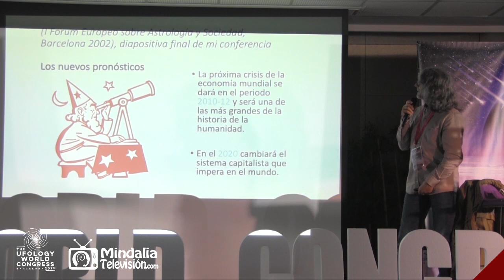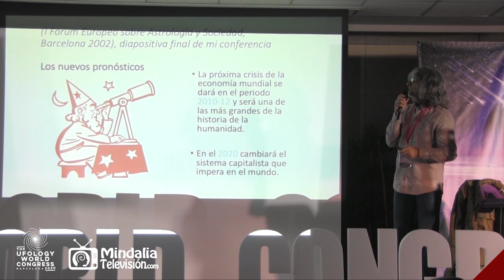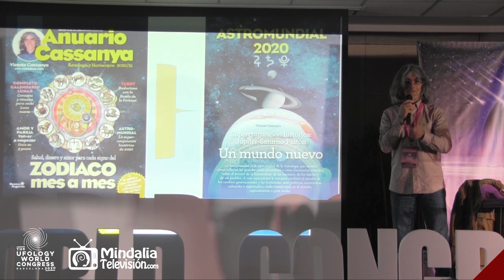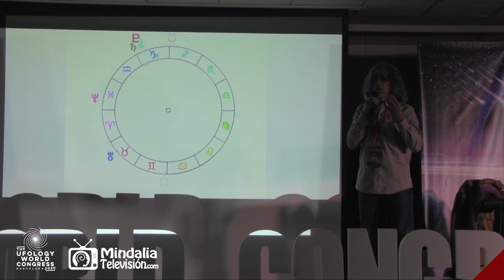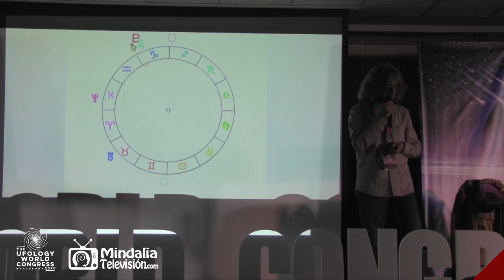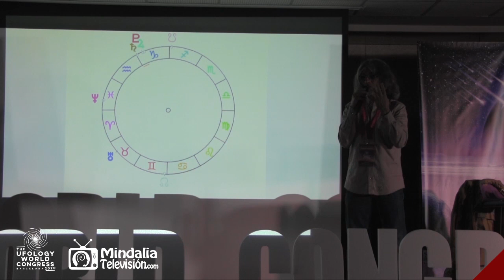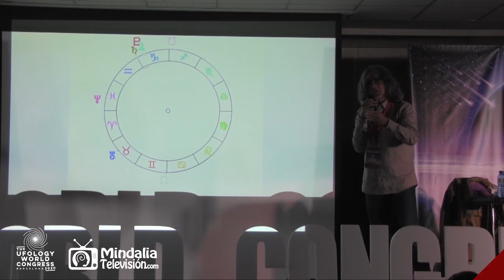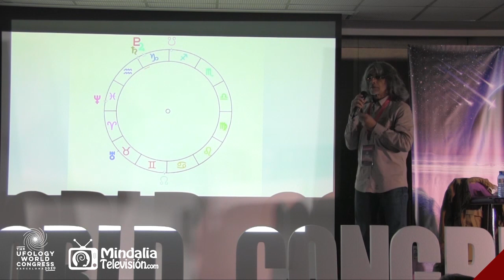¿Se puede predecir el futuro de la humanidad?, por Vicente Cassanya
Si quieres ver las grabaciones de conferencias y talleres completos de congresos realizados en The Ufology World Congress adquiere tus tickets ingresando

Fragmento de la conferencia que Vicente Cassanya impartió en el evento The Ufology World Congress, que tuvo lugar en Barcelona del 25 al 27 de septiembre de 2020.